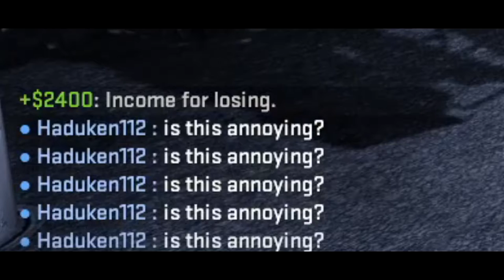CS:GO Because I Hate Myself (2)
I don't know why I spend so many hours editing these